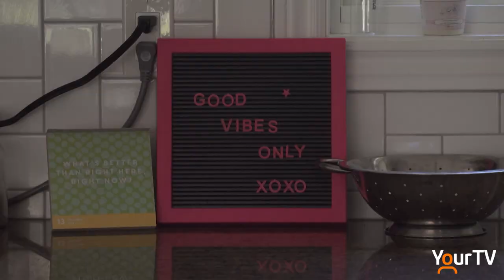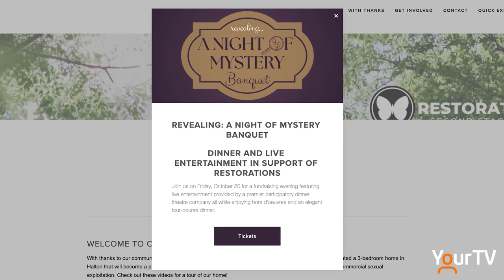Nancy's House First Anniversary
After staff working in the area identified a missing component to supporting survivors of human trafficking Nancy's House was born. Restorations Canada are now celebrating it's first full year housing residents. @NikkiYourTV shares the story.